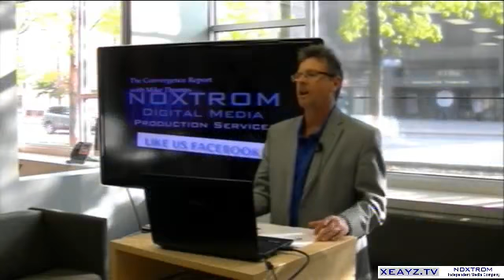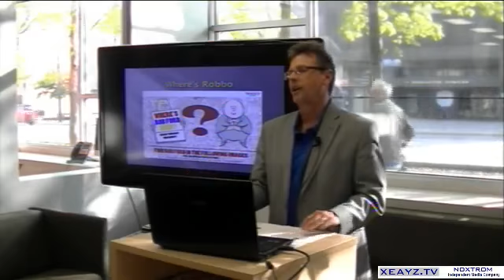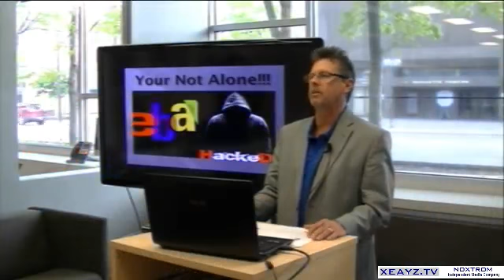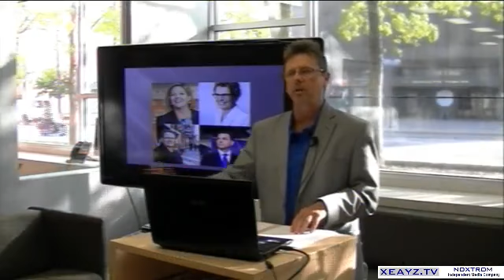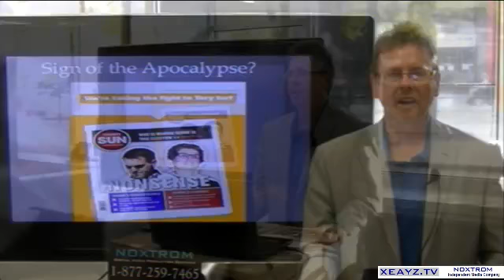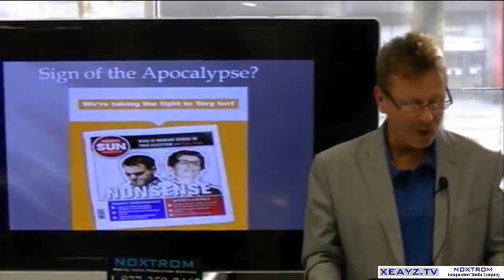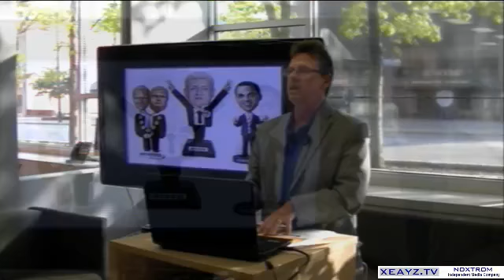Ebay Hacked, Rob Ford and Bike Safety | The Convergence Report With Mike Thomas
This video had over 1,000 views, was reboot by YouTube due to cc certif. This week on the Convergence Report its Mike Thomas and Justin Prince talking Cyber Security, Huge Beef Recall and Ontario Election 2014 .And a Bike Safety rant on the lack of bike lanes in Windsor - Essex by Justin Prince.